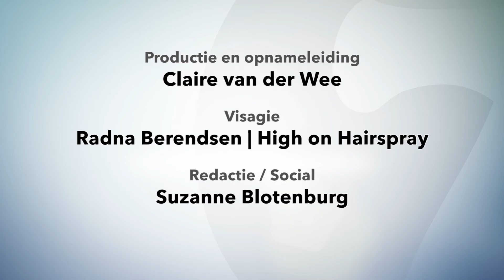Joost Bruggeman (Siilo): 'Er zijn nog veel medici niet gewend aan deze laagdrempelige manier...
PROFILE - Een hartfilmpje delen via Whatsapp? LinkedIn voor artsen? Of een Facebookpagina waar medici kennis uitwisselen? Joos Bruggeman (CEO Siilo) heeft een 'Medical Messenger' bedacht waar mensen uit de medische wereld veilig met elkaar communiceren. 'De meest privacygevoelige data worden nog gefaxt. Dat is schering en inslag,' aldus Joost Bruggeman. Niet verkeerd dus dat hij op zoek is gegaan naar een veilige, maar moderne manier om medisch personeel met elkaar te laten communiceren. Maar Bruggeman wilde een bredere app aanbieden.Sneller informatie delen én een platform bieden waar deze slimme koppen informatie kunnen omzetten in kennisdeling. Bruggeman: 'Een berichtendienst bouwen dat kan iedereen. Maar eenzelfde ervaring neerzetten als Whatsapp niet. Wij hebben een supergespecialiseerd team.'